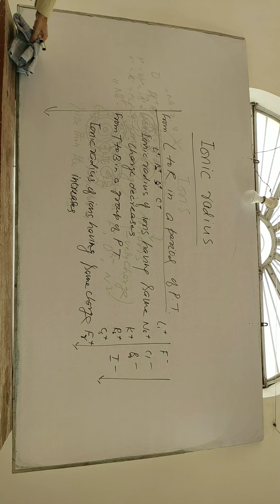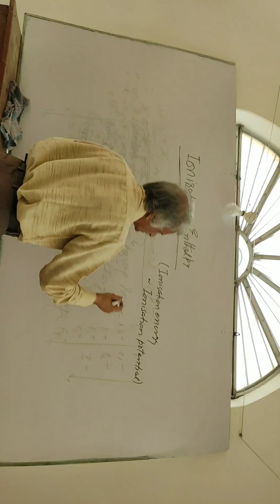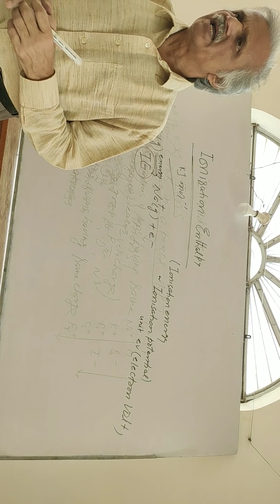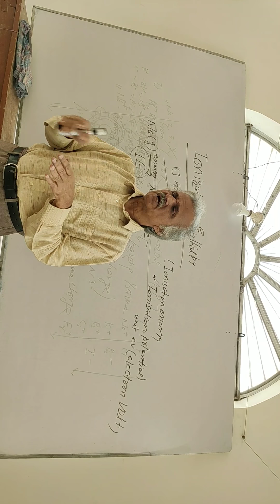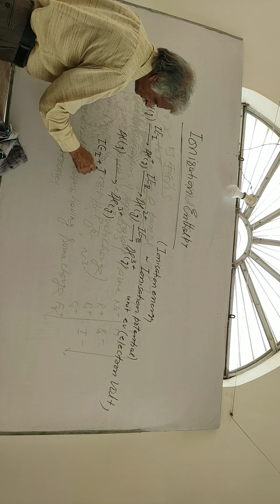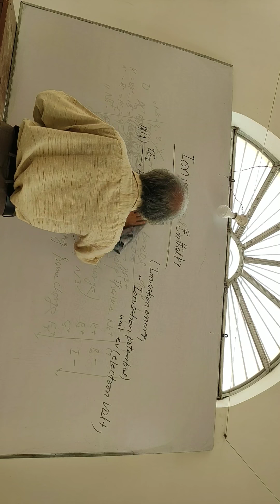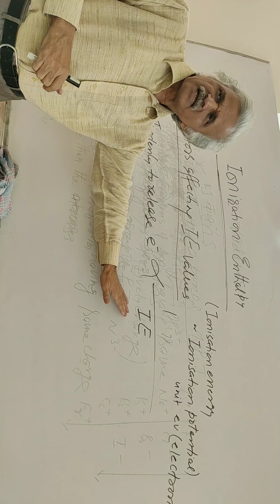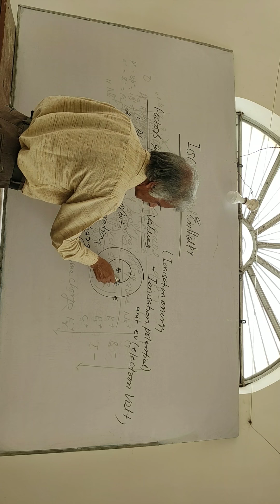9 April 2020